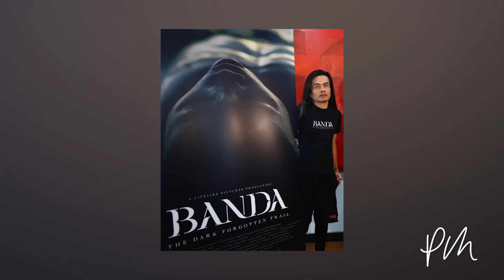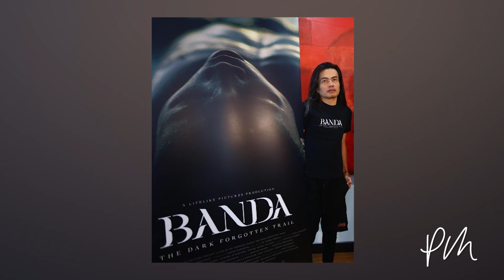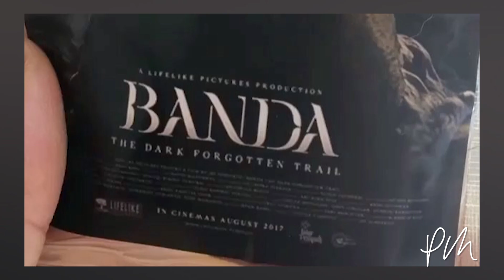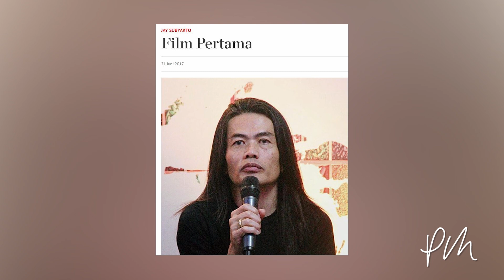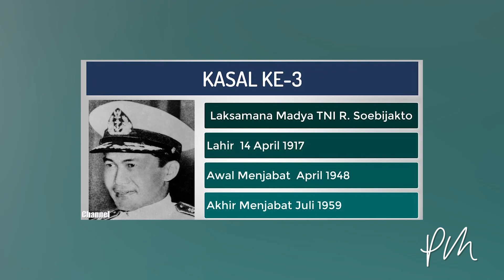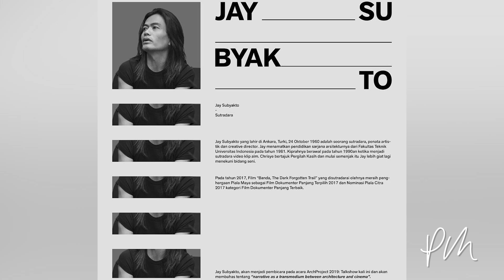JAY SUBYAKTO : "Jangan pernah melakukan sesuatu yg pernah diciptakan oleh orang lain"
Wajib di tonton sampai habis ya guys, sangat menginspirasi nih obrolan dengan sahabat saya Jay Subyakto dalam
Bagaimana Jay memulai dan menekuni bidang seni sampai saat ini, hingga mencapai suatu prestasi.